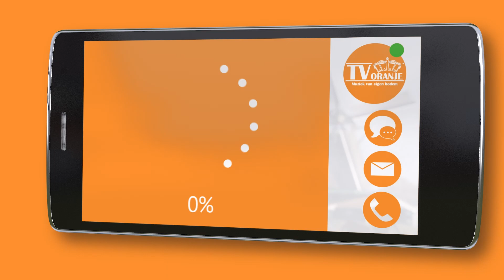TV Oranje app videoboodschap - Rodney Veenhoven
Via de TV Oranje app stuurde Rodney Veenhoven een videoboodschap in. Wil je ook een videoboodschap inspreken? Download dan nu de TV Oranje app op je telefoon of tablet